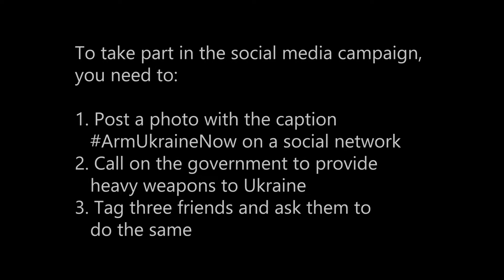ArmUkraineNow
People from all over the world are joining the ArmUkraineNow global campaign. They demand that their leaders support Ukraine in the war against Russia and provide the Ukrainian military with heavy weapons to stop the Russian occupiers' offensive. Famous actors and musicians have already joined the campaign. Support Ukraine!